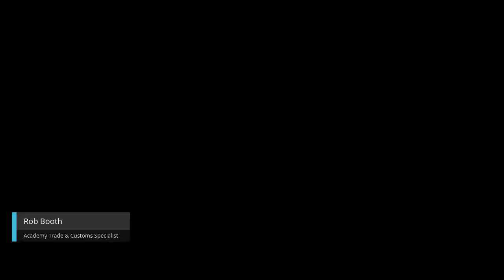Movement After Brexit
Moving both kit and people around after Brexit poses problems for filmmakers and event professionals across our industries. From the extra time and money now required to take crew and equipment across, to the differing regulations for each EU country, to the lack of awareness some clients have of the complexity and cost of these processes, it can all feel impossible to get your head around.

So we are drafting in the experts, to help demystify the regulations, to share their advice on how best to manage them and to answer your questions.